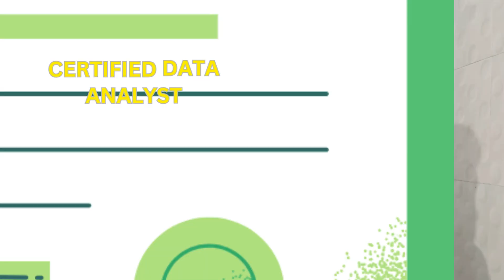How to get data analyst job as a fresher in 2025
Dreaming of starting your career as a Data Analyst in 2025?
Whether you're a fresh graduate or switching into data analytics .In this video, I have shared step by step guide on how to get a data analyst job as a fresher in 2025.

✨ In this video, I have covered :

✅ How to prepare a resume that stands out
✅ How to grow your network
✅ Skills required to apply for data analyst jobs
✅ Where to apply
✅ Why Internship is important

👉 Watch till the end and take the first step toward your data analyst career.

⭐️ Timestamps ⭐️

0:00 Intro
0:57 Step 1: Resume Building
2:33 Step 2: Network Building
3:26 Step 3: Hone your Skills
4:27 Step 4: Where to Apply
4:42 Step 5: Apply for an Internship
5:31 Closing Notes

References

How to get a data analyst job as a fresher in 2025
Tips to get freshers' data analyst jobs In India
How to get data analyst job as a fresher
How to get data analyst job outside India
How to get data analyst job as a fresher tamil
How to get data analyst job in 1 month
How to get data analyst job as a fresher in India
How to get data analyst job as a fresher wfh
data analyst jobs sample resume
data analyst resume for freshers
how to build your network
how to improve your communication skills
how to apply for internship
ATS freindly resume
how to prepare ATS friendly resume